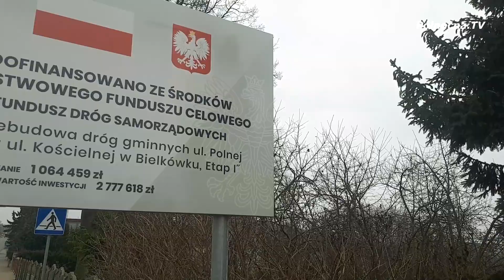Otwarcie ulicy Polnej oraz ulicy Kościelnej w Bielkówku [2020]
Przebudowa drogi przy ul. Polnej oraz ul.Kościelnej w Bielkówku dobiegła końca. To inwestycja, która przede  wszystkim ułatwi życie mieszkańcom.

1. Prezent dla policji w Gminie Kolbudy
oraz
2. Nowe ulice Górna i Kolonia w Bielkówku otwarte